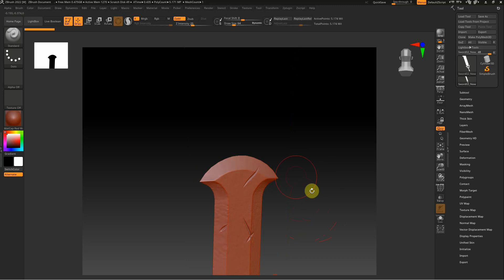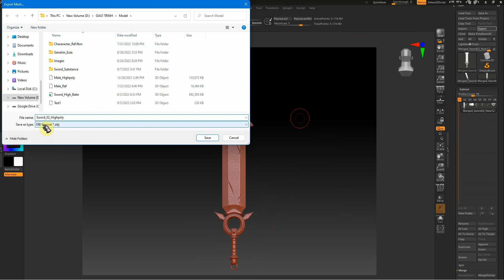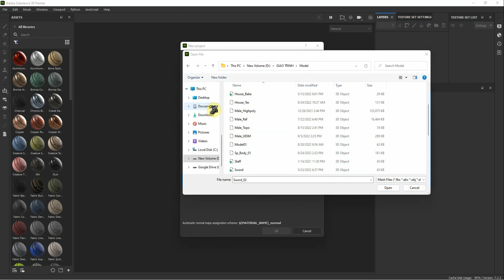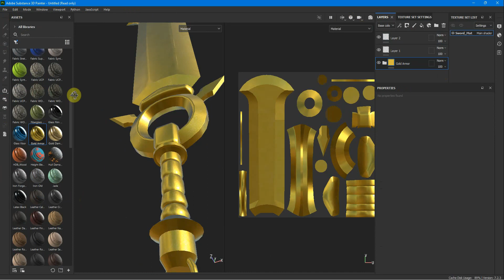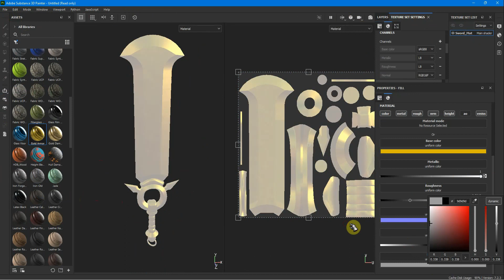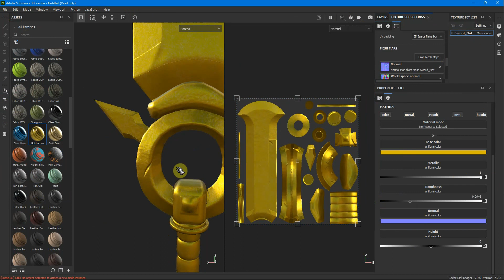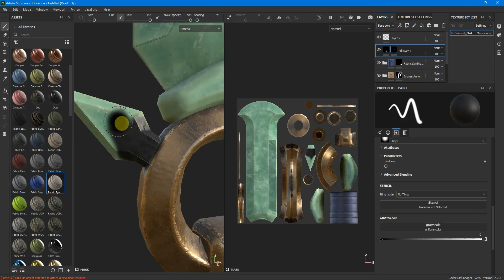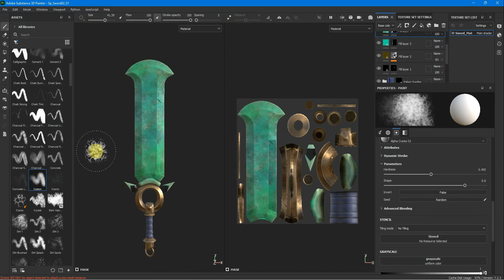Modeling 7 : Export Sword in 3D Painted